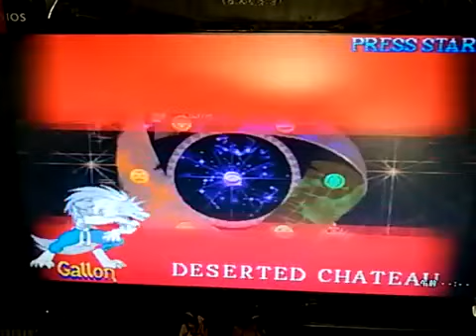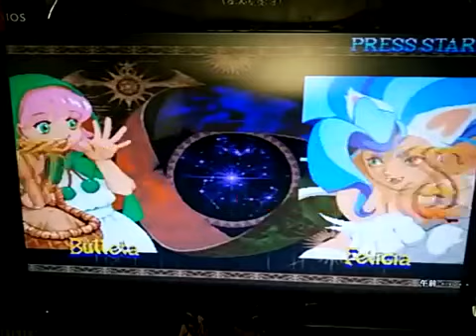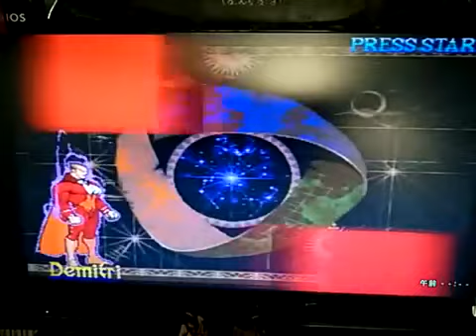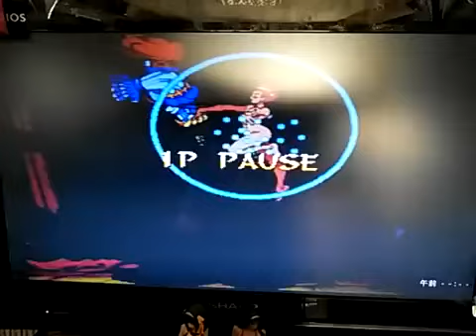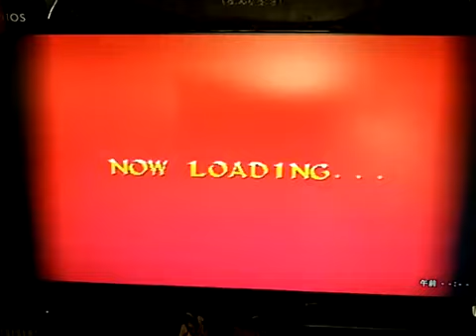[実況]「ヴァンパイアセイヴァー（PS）」実機でプレイ！